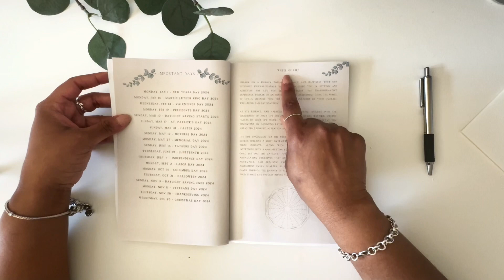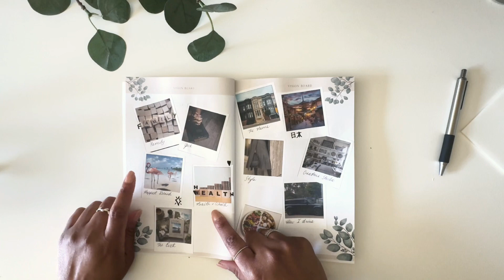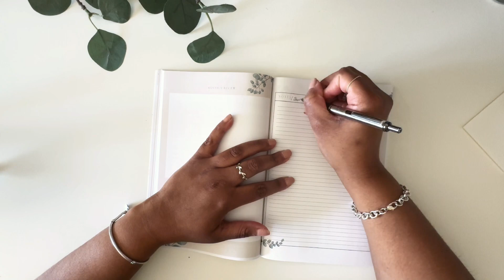Planning a successful 2024 with the planner I designed: some of my favorite planning tools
Whether you're a goal-setting guru or a planning newbie, this video is your first step toward a year of unparalleled success. Discover the power of this planner, featuring a detailed calendar, visionary vision boards, the transformative Wheel of Life for quarterly goal planning, and so much more.

 🔗 Purchase your  2024 planner now and start navigating the constants of time and change with ease.

Why settle for an ordinary life, when you can have a planner that not only organizes your time but also empowers you to manage change and achieve your dreams? Use this planner to design your life. This planner is your personal roadmap to success, with dedicated sections for brain dumps, monthly summaries, and look-aheads. And for those who cherish reflection, the lined pages at the end make the perfect journal space.

I'll also share my favorite goal-planning essentials, including my go-to commonplace notebook from Muji,  The pen ‘Zebra f-402, 0.7mm’ that never leaves my side and the sticky notes that make organization a breeze.

Your journey to designing your life in 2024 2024 starts here!"